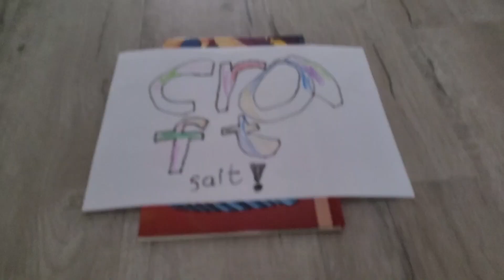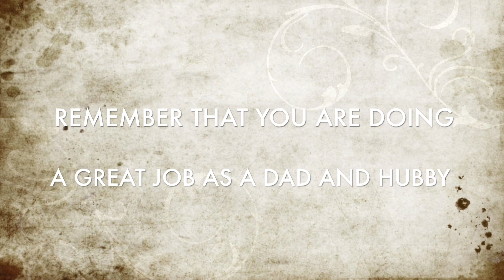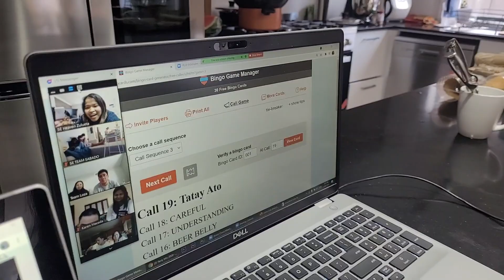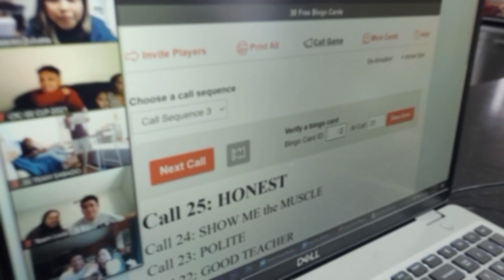Father's Day Lockdown Special 2021 | We Made Him Cry Again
Hi guys! Today is a special day for all the dads out there. Let's all make them feel loved and appreciated.

Heaven had a small surprise for his dad so I went along with it and made this vlog. It will help our channel grow.